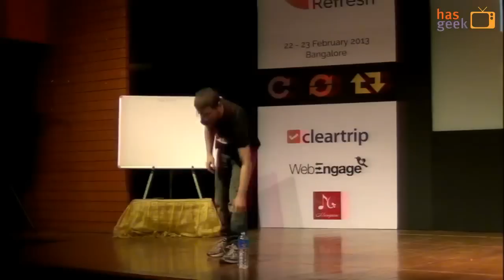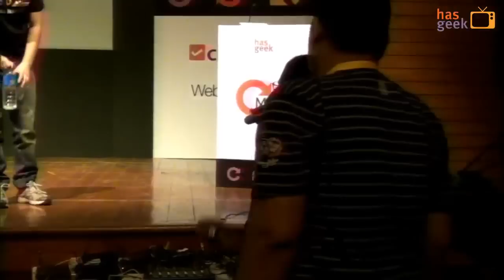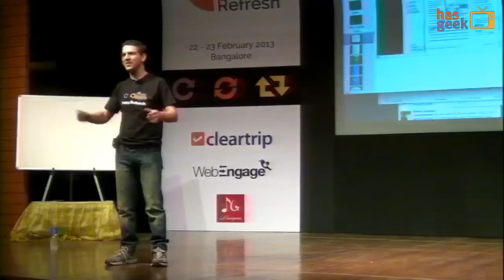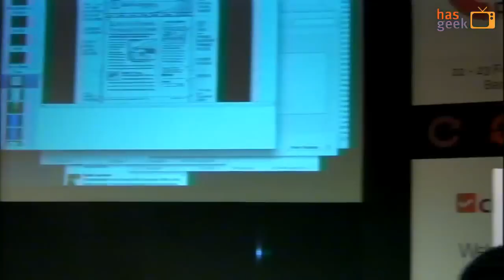Benjamin Arthur Lupton - Why the next big thing sucks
We're coders, not hipsters. We're here to change the world, not be swept up by change.

Each day, a new library, tool, framework, blog post, whatever comes out. The amount we sometimes feel expected to learn can be overwhelming at times. How on earth can we ever earn the big bucks and be an expert at something, when the somethings keep changing!?!

In this talk, I'll break down why getting caught up in the latest trends may be detrimental to your health. How slowing down, with a big idea, and a lot of effort over time, will bring amazing things.

It'll cover questions like:

What should I learn, am I learning the right stuff?
Why are there soo many similar projects, can't there just be one?
Why are more or less projects good or bad?
Why do some projects get insanely popular and then phaze out, while others continue to gain popularity over time?
Do I really need to learn the next great thing? What should I learn? Where should I even start?

Benjamin Lupton is the founder of Bevry, a Sydney based company dedicated to empowering developers everywhere. His open-source javascript and node.js projects are some of the most popular in the world, even 37Signals and Microsoft uses them. Besides work, he drives his family nuts with questions of life.